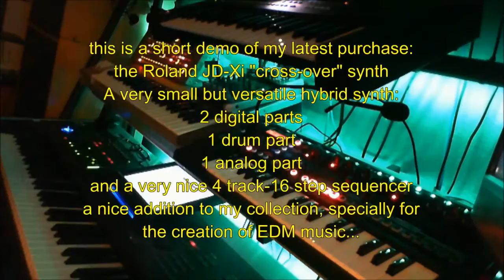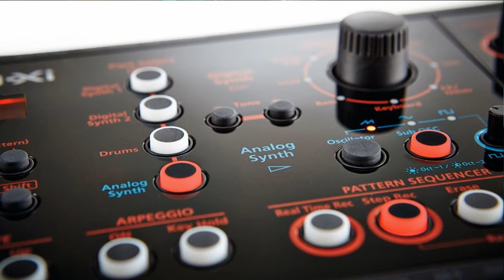Revalation - Roland JD-Xi / Korg Oasys / Analog Keys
Purchased the Roland JD-Xi, here's my first quick demo.

Recorded with Cubase, video made with Corel VideoStudio Pro.